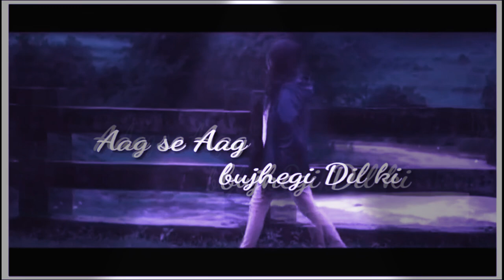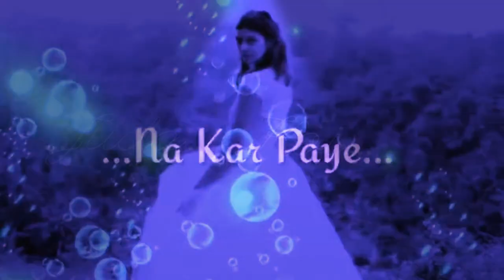aayo Re aayo Re aayo Re maro dholna mix song WhatsApp status non stop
1976, allowance is made for fair use for purpose such as criticism, comment, news reporting teaching, scholarship and research. tair use is a use permited by copyright statutes that might otherwise be infringing non-profit, educational or personal use tips the balance in favour of fair use,

category           Entertainment